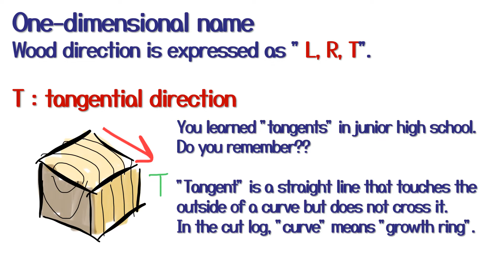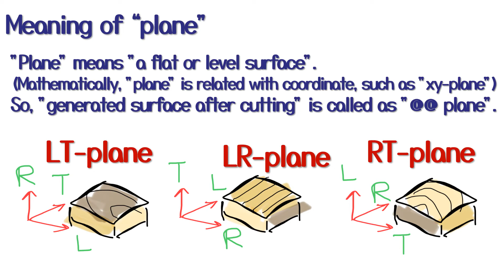L, R, T direction & Tangential, radial, and cross section in wood.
Wood anisotropy is described by "fiber direction (L-direction), tangential direction (T-direction), and radial direction (R-direction).
Board anisotropy is described by "tangential section", "radial section", and "cross section".